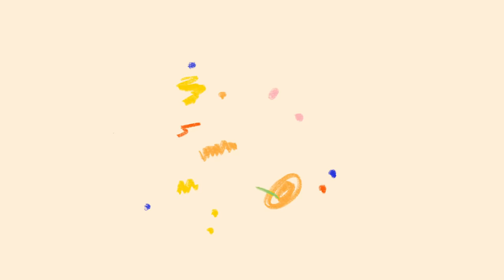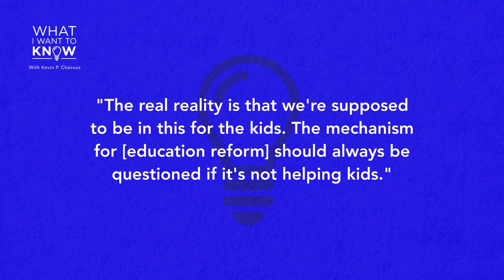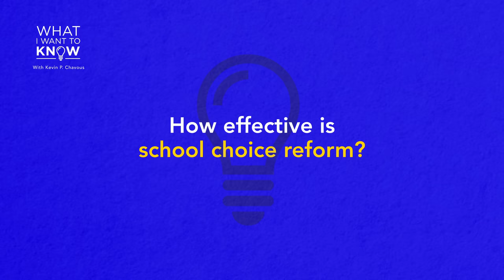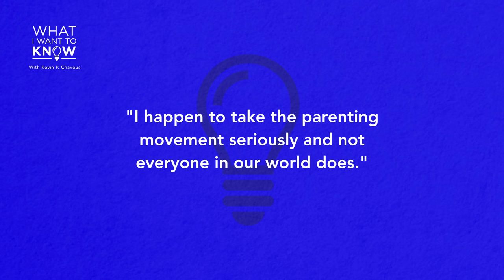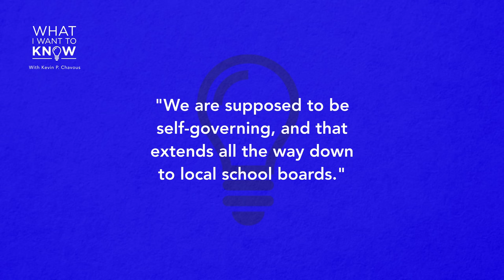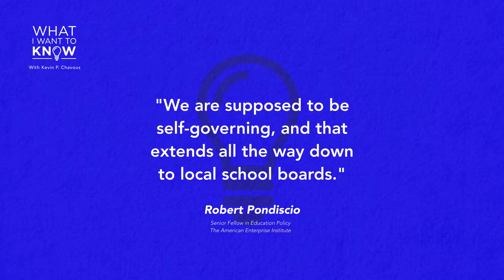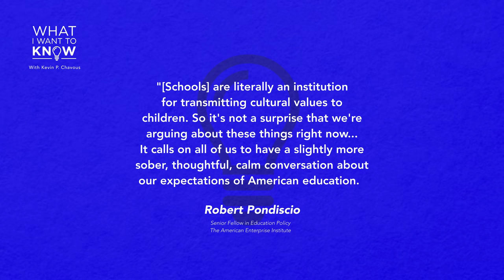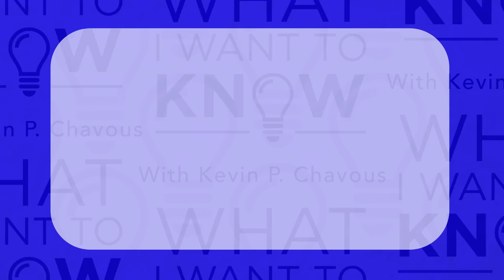What I Want to Know Ep. 75: What role should parents play in shaping K12 education?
Every student deserves a safe space to learn and grow. To learn more about resources that will help give you and your child peace of mind,

According to a study from the American Federation for Children, 78% of parents believe that they should have influence over what is taught in K12 classrooms, while 71% wish they had a more significant role in creating the curricula. How can school boards, teachers and parents navigate the increasing polarization of K12 education? What role should parents have in school curricula? How can parents and educators work together to provide quality education for all students, regardless of background?

In this episode, Kevin discusses parent involvement in education with senior policy fellow at American Enterprise Institute, Robert Pondiscio.

This is, What I Want to Know.

Amazon Music